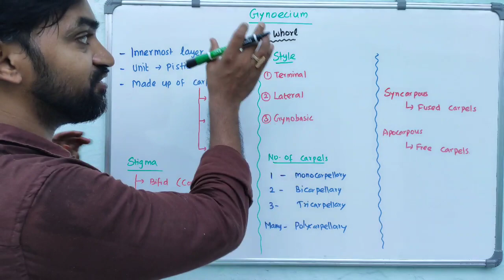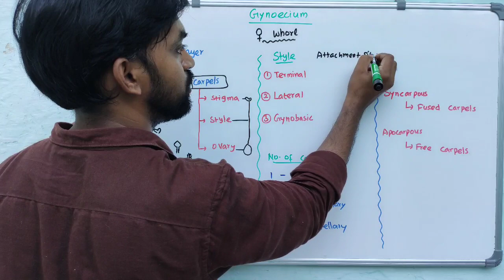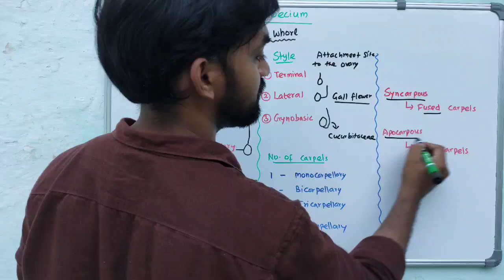Gynoecium | Morphology of Flowering Plants